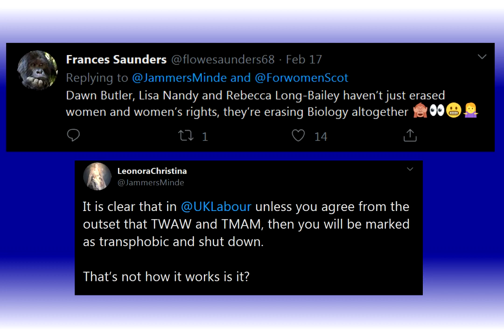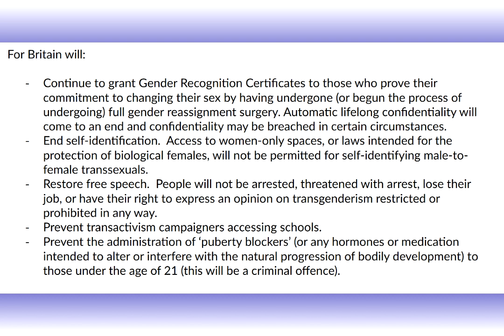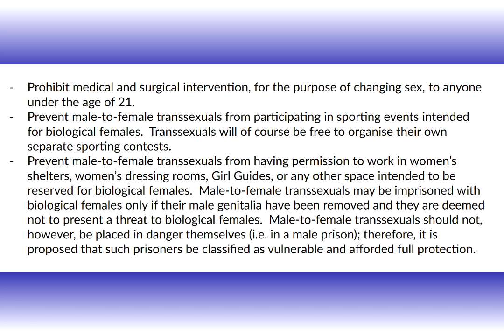Thank You Dawn Butler! // Labour and Transgender // Anne Marie Waters // For Britain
Dawn Butler

Lisa Nandy says child rapists should be in women’s prisons

Emily Thornberry signs the pledge by Labour Campaign for Trans Rights